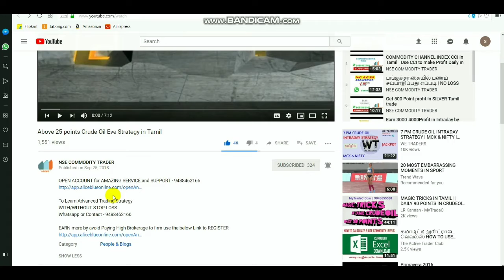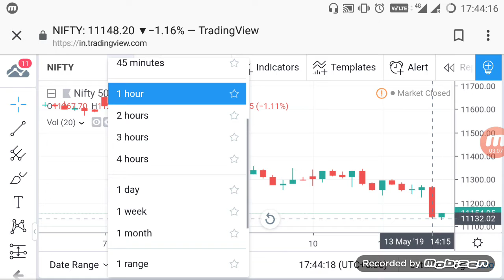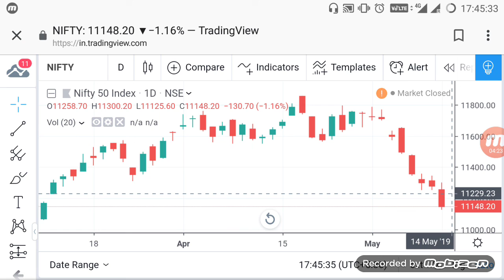NIFTY INTRADAY LEVELS | EQUITY 9th BEARISH DAY MAY 14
TO Open account BY CLICK LINK - 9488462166